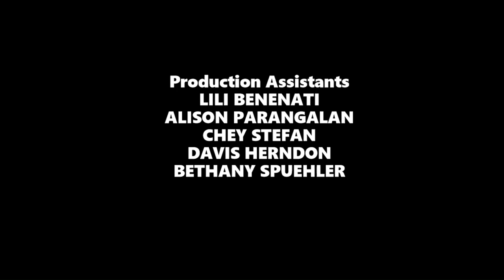Once Upon a Time in Junior High Episode 19 - Rapunzel's Salon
Season 2, Episode 6 - A visit to Noveltown's new Beautiful Butterfly salon inspires Rapunzel to set up a hair/nail salon of her own. Will it attract customers?